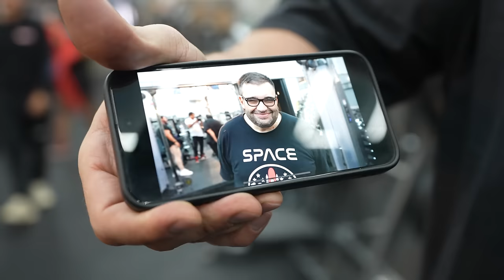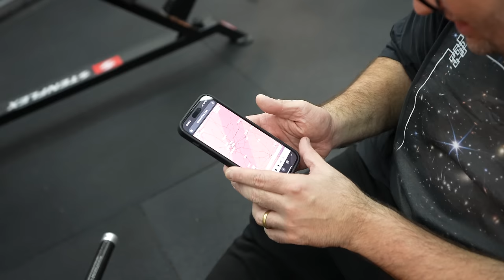SERJÃO DOS FOGUETES ESTÁ DE VOLTA - ELE ENGORDOU ???